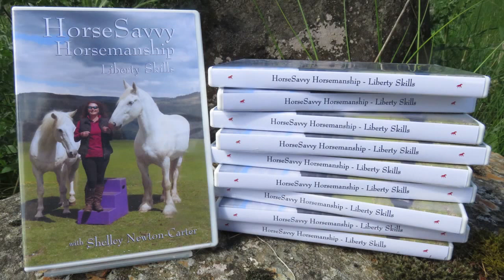Horse Savvy Horsemanship Liberty Skills DVD Promo